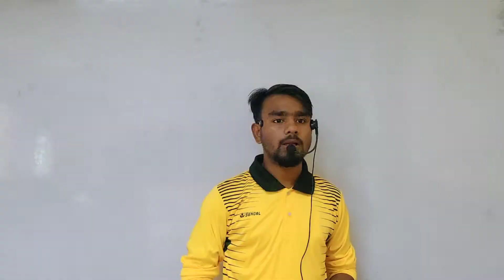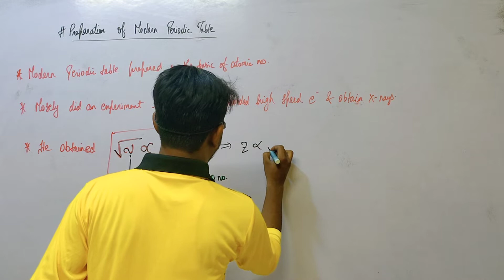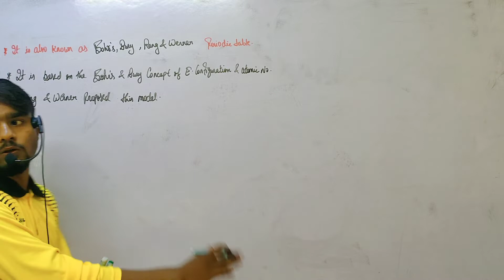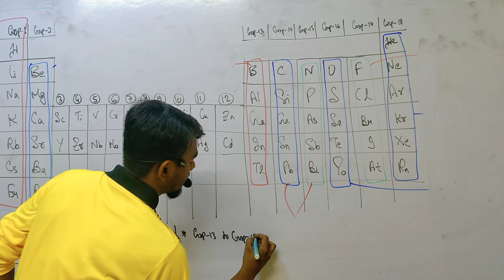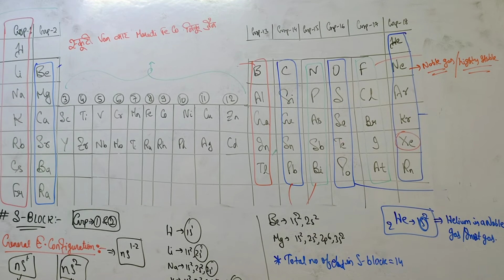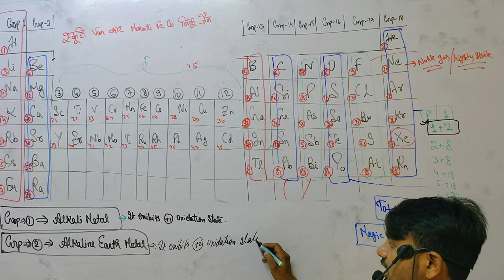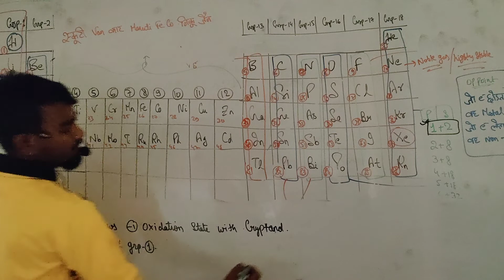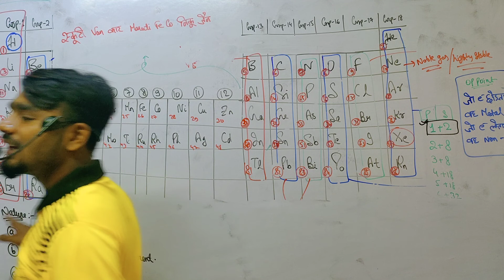PERIODIC TABLE | LECTURE-3